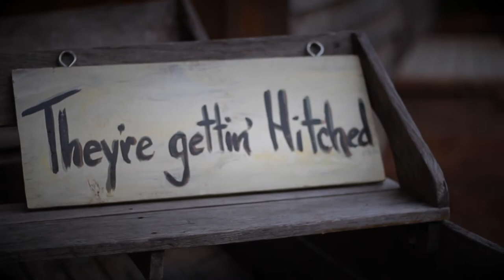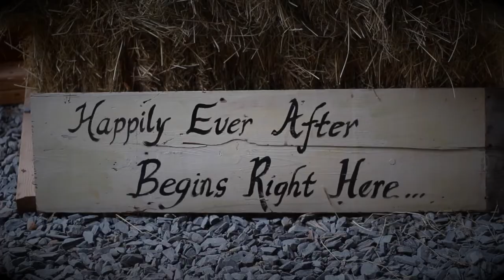Megan & TJ - Wedding at The Cotton Gin Barn - Monroe, NC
Megan & TJ - Wedding at The Cotton Gin Barn - Monroe, NC // Giovanni Films

Video by Giovanni Films NC